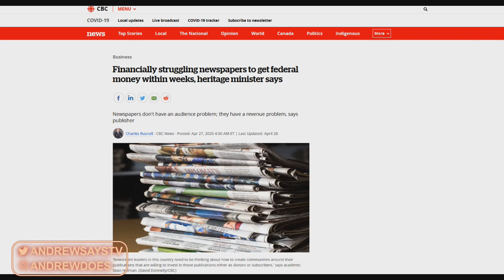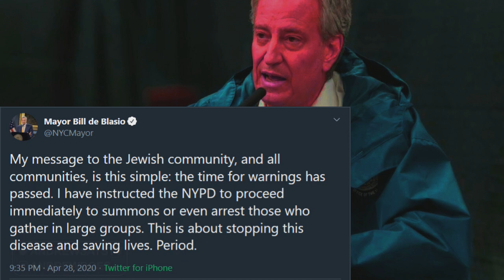Stay At Home! (Unless You're A Politician)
All around the world politicians are urging people to stay home or else they risk lives. Great advice, it's just not for them.